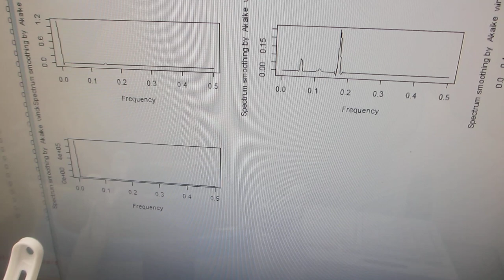超音波の音圧測定・解析に基づいた、メガヘルツの超音波洗浄器（42ｋＨｚ 26Ｗ）実験